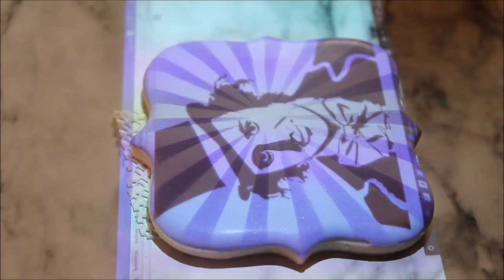Willy Wonka Cookies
The original Willy Wonka is a such a great movie and a classic (sorry Johnny Depp). I made these for a birthday order and they were loved by the birthday boy :) In this video you see how I use my picco projector to help with the face. I knew I would love using it but I had no idea it would be my favorite tool to use.

Here are some of my favorite supplies I use for my cookies:
Piping bags (they are thin but come to a nice sharp point and I find them totally fine for working with royal icing but not buttercream)
Gel Food coloring
Camera I use
Scribe tool